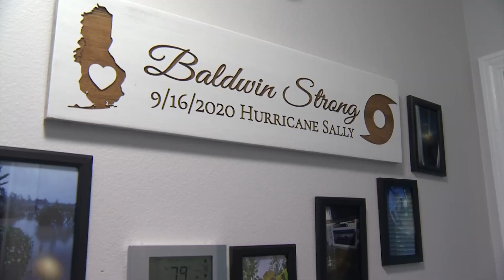Foley homeowners welcome flood relief in neighborhood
The city of Foley plans to spend more than a quarter of a million dollars in the coming months to clear ditches of storm debris from Hurricane Sally and it's welcome and long overdue relief for homeowners.